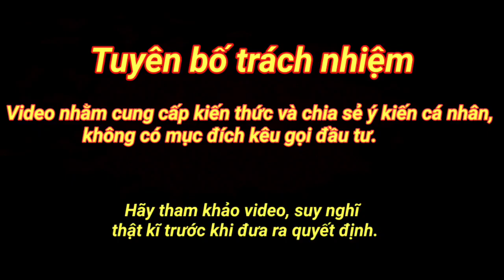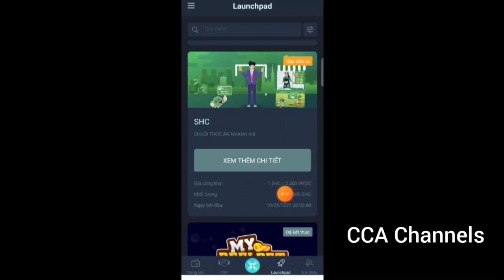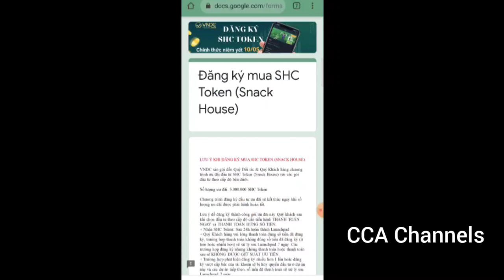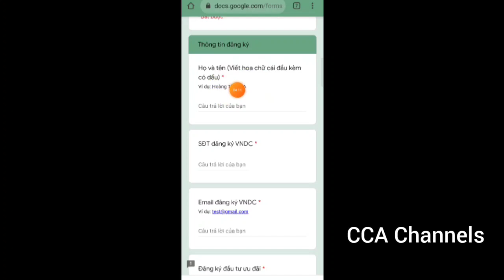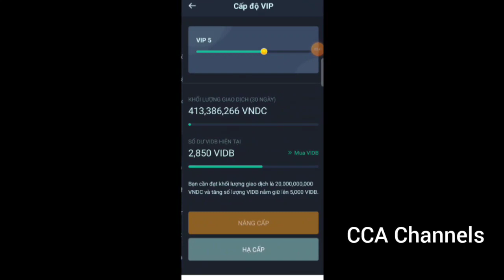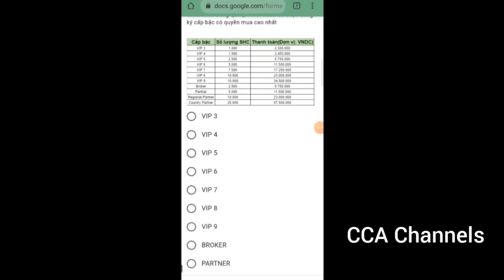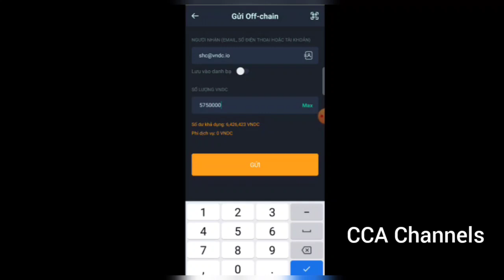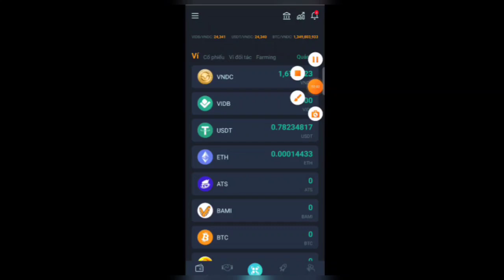VNDC - Hướng dẫn đăng kí mua trước token SHC - kèo Launchpad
👉Link đăng kí Binance:
CLAIM 12 LOẠI COIN FREE VỀ VÍ FAUCETPAY
(Để lấy link mọi người làm theo các bước sau:
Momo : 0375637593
Cao Cu An